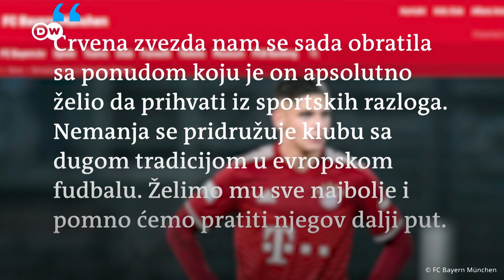Nemanja Motika napustio Bajern i prešao u Crvenu zvezdu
Mladi talentovani fudbaler Nemanja Motika je novo pojačanje FC Crvena Zvezda. Motika je iza sebe u Bajernu ostavio dobar utisak. Hrvoje Smolčić napušta Rijeku i prelazi u Eintracht iz Frankfurta.